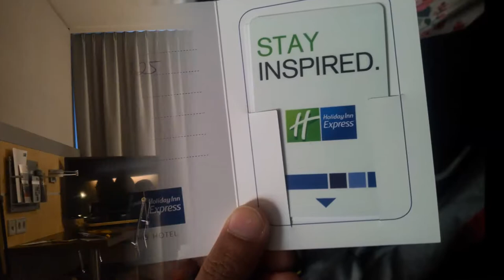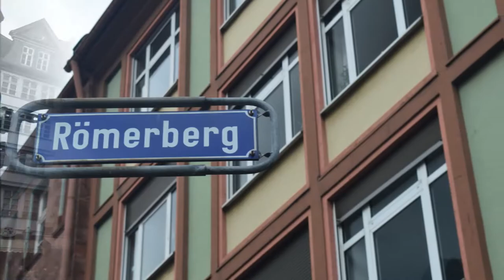Frankfurt, Germany April 2017